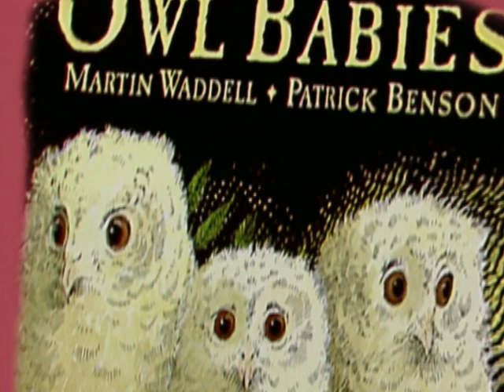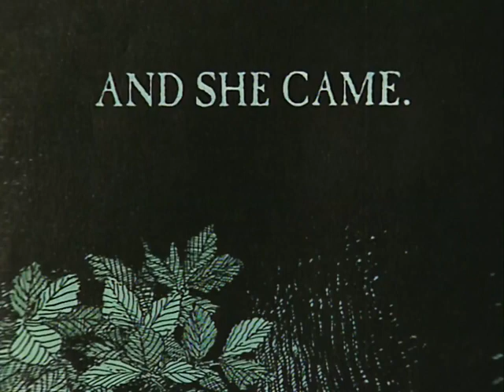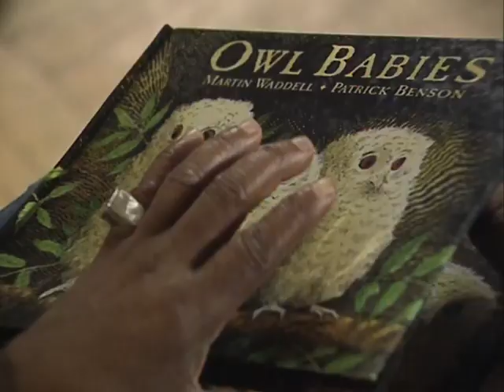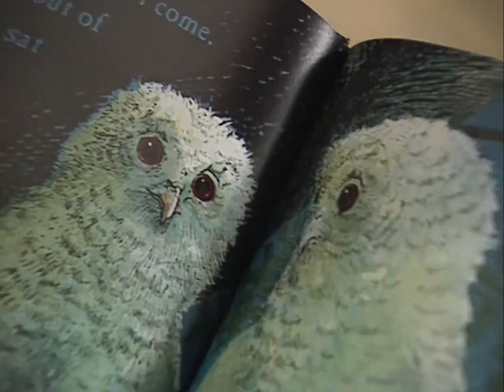Teletubbies Episode 13 Owl Babies